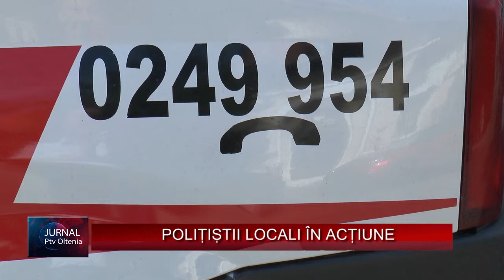POLIȚIȘTII LOCALI ÎN ACȚIUNE